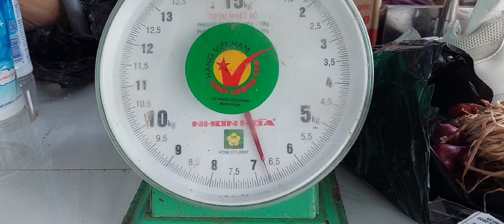Cách làm xá bấu Vĩnh Châu do nghệ nhân trên 60 năm tuổi nghề hướng dẫn